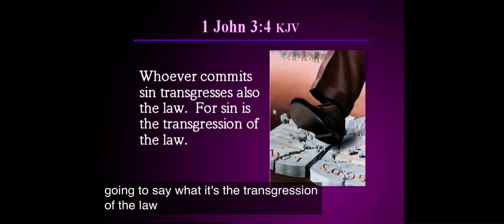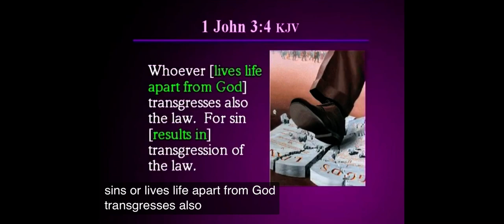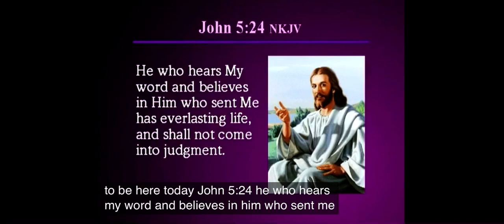The Hard Definition of Sin, explained: By Morris Venden